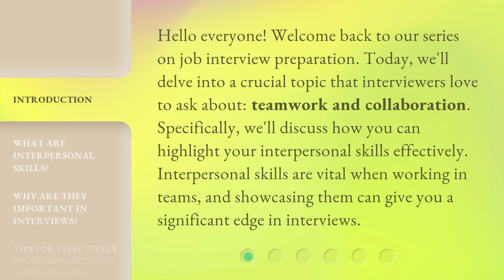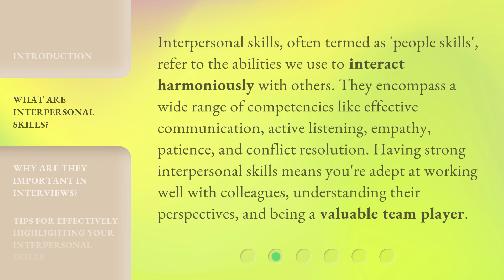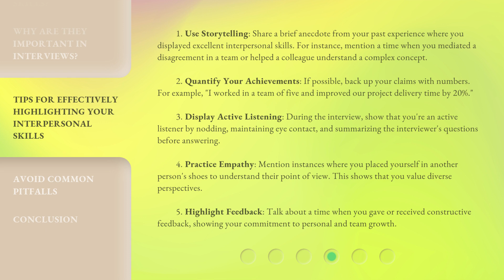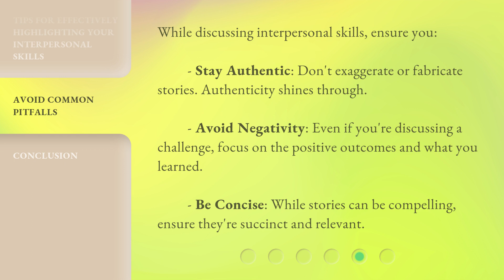Mastering Interpersonal Skills for Job Interviews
Mastering Interpersonal Skills for Job Interviews • Learn how to effectively highlight your interpersonal skills in job interviews and gain a significant edge. Discover what interpersonal skills are, why they are important in interviews, and get valuable tips on showcasing them. Enhance your ability to collaborate, navigate challenging situations, and contribute positively to the workplace environment.

00:00 • Introduction - Mastering Interpersonal Skills for Job Interviews
00:35 • What are Interpersonal Skills?
01:07 • Why are they Important in Interviews?
01:38 • Tips for Effectively Highlighting Your Interpersonal Skills
02:49 • Avoid Common Pitfalls